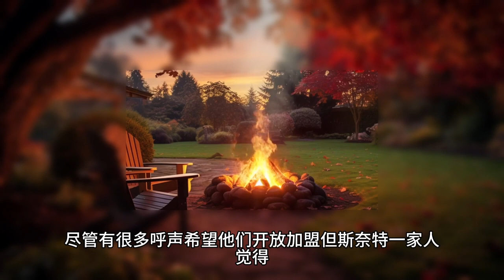美国最良心连锁速食店 In N Out Burger2